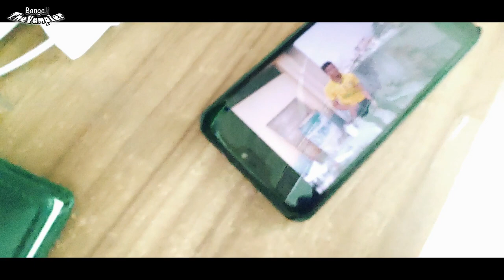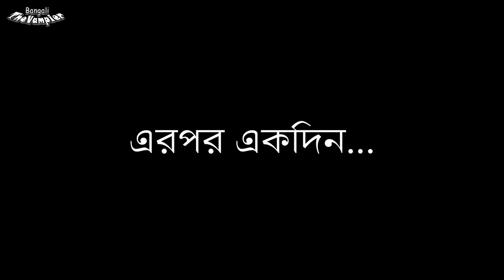Bangla Short Film|Eid Special 2019|Bangali TheVampier -দেখছে না আর দেখবেও না |Dekhche na r dekbeo na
So This is our first eid_special shortfilm..

SHORT FILM :'দেখছে না, আর দেখবেও না"

Cast : Sheikh Sakif , Tanvir Ahmed and Raisul Islam Didar
Poster Design: SHEIKH SAKIF
Script and Content : SHEIKH SAKIF
Lyrics, Composer and Singer : Tanvir Ahmed
Edited By : SHEIKH SAKIF
DIRECTED BY : SHEIKH SAKIF

             *** ANTI-PIRACY WARNING ***
This content is Copyright to Bangali TheVampier. Legal action will be taken against those who violate the copyright of the following material presented!

➤➤ Video Title : Bangali TheVampier -দেখছে না আর দেখবেও না |Dekhche na r dekbeo na|Bangla Short Film|Eid Special 2019

Friendship is a mutual relationship between people. The strong ties of the soul are friendships. Sociology, social psychology, anthropology, and philosophy are taught in friendship. Different academic theories of friendship have been proposed, including social exchange theory, equity theory, relational dialectism, and attachment style. World Happiness Database has found that people are happy because of close friendships.

Although there are many forms of friendship, bangla short film, award winning bengali short film it is different in some positions.bengali short film love story,bengali short film youtube, Certain features exist in many ties. Such characteristics are included in friendship with affection,bangla short film 2019,bangla emotional short film,bangla short film 2018,bangla short film 2018 love story,bangla short film love story,bangla short film maya,bangla short film natok, sympathy, empathy, honesty, altruism, mutual understanding, and compassion, confidentiality of each other, confidence, self-worth, feelings of expression, mistakes to friends without fear.

What kind of friendship can you Happiness is a mental or emotional state of well-being Kokhono Na Kokhono | Afran Nisho, Tanjin Tisha, Mizanur Aryan | Bangla Short Film 2019
Outsourcing O Bhalobashar Golpo | Afran Nisho | Tanjin Tisha | Bangla Short film
AfranNisho which can be defined by, among others, positive or pleasant emotions ranging from contentment to intense, bangla short film bokhate ,of happiness is to identify different concepts of happiness, and where applicable, split them into their components. Related concepts are well-being, quality of life and flourishing. At least one author defines happiness as contentment.[6] Some commentators focus on the difference between the hedonistic tradition of seeking pleasant and avoiding unpleasant experiences, and the eudaimonic tradition of living life in a full and deeply satisfying way.